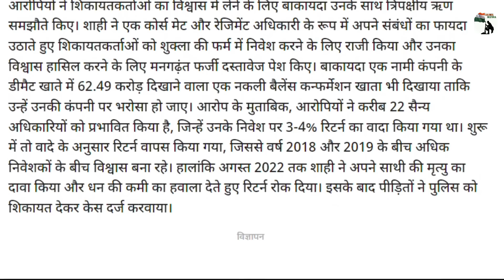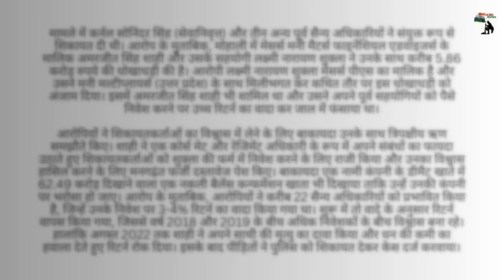सेना के मेजर ने अपने 3 साथी अधिकारियों से करोड़ों की ठगी,लगा दिया चूना, दोस्ती के नाम पर उठाया फायदा